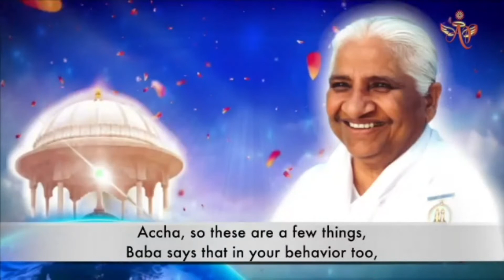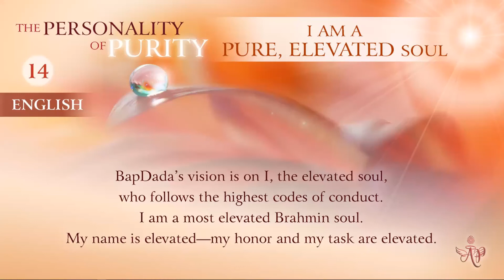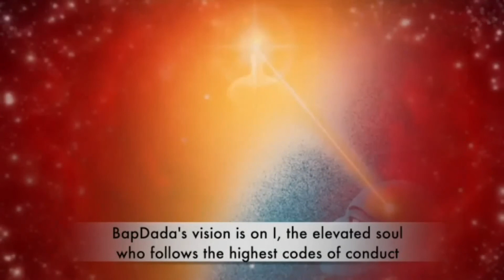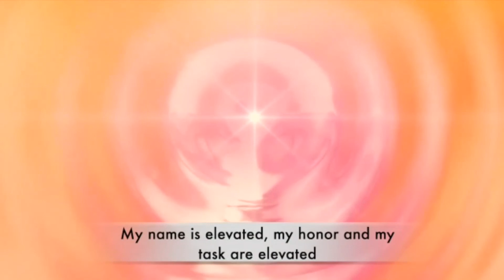(Chinese) Mohini Didi - I am a Pure Soul, Elevated Soul #13